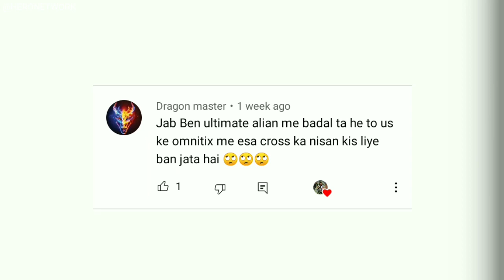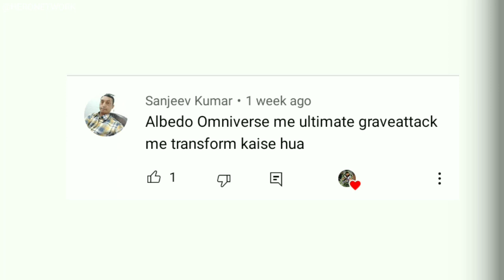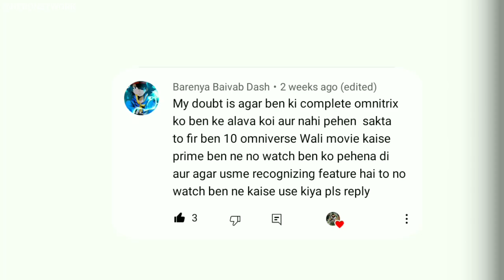What if Albedo Never steals Ultimatrix|Ben 10 |Heropedia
in this video I have explained some of famous mysteries of ben 10..

Maahi Avatar Origin

o▶▶▶▶▶▶▶▶

FOLLOW ME 🔥🔥

THIS IS THE WORLD OF ANIMES AND CARTOONS!! Become the part of our family of Ben 10 world and the world of and Animes you have to do only one thing that is SUBSCRIBING OUR CHANNEL SO WHY ARE YOU WAITING SUBSCRIBE NOW

1 Like More Motivation👍 Like, Comment,Share Subscribe if you like anime and here we try to discuss about lot of Anime in Hindi Like in anime we discuss about Pokémon,Ben 10 Ultimate Alien,Ben 10 Alien Force all in Hindi and Doraemon and Beyblade

Note: Full Credit to Owners. All Images,Picture. Music show in the video belongs to the respected owners.

 Credit: Cartoon network/man of action

Video Editor : Shourya(Original Hero Network)

Category: Entertainment